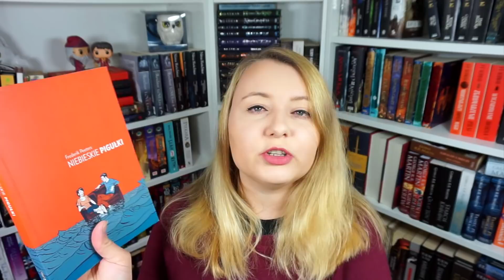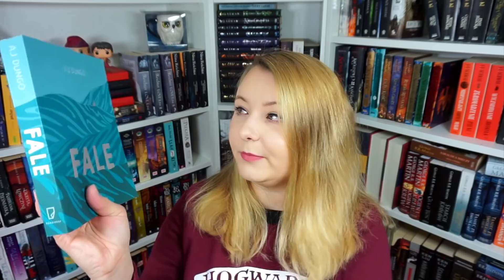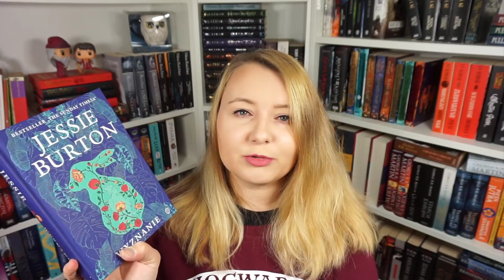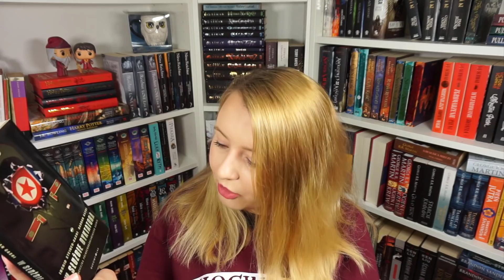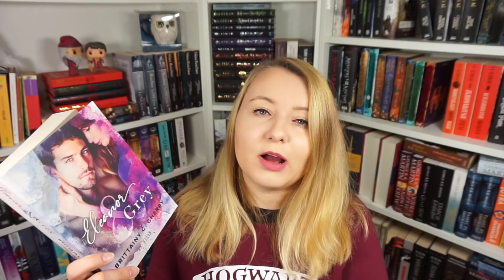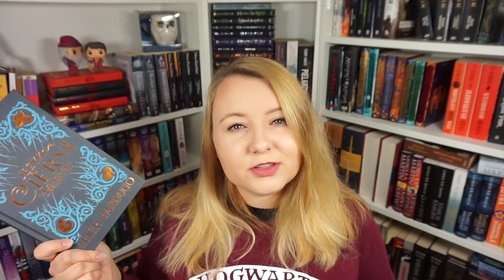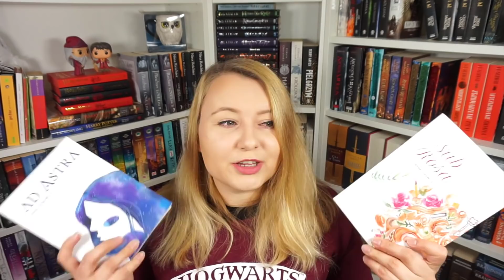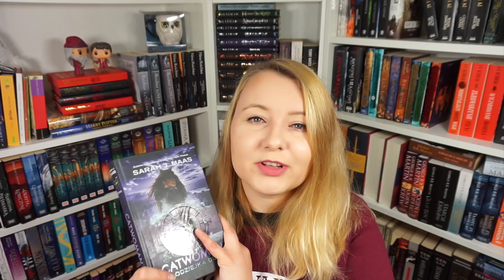NAJLEPSZE KSIĄŻKI W 2020 ROKU